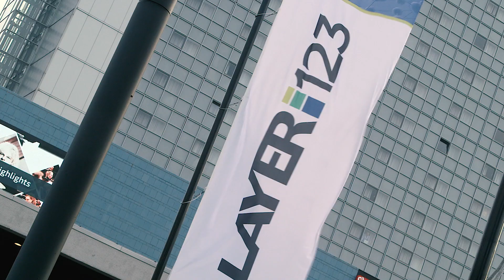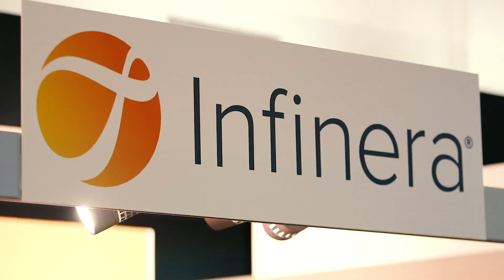SDN NFV World Congress 2019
The SDN NFV World Congress has brought together delegates
from across the network ecosystem for eight years. Over this time, SDN and then NFV have moved from a concept to real-world implementations - all with the aim of transforming carrier networks and improving service delivery -  for 2020, SDN NFV World Congress transitions to
Layer123 World Congress 2020: Service Evolution Beyond SDN
and NFV but for now, we take a look at the highlights from 2019.

Filmed at SDN NFV World Congress, The Hague, 2019